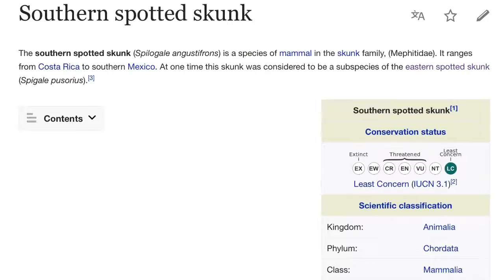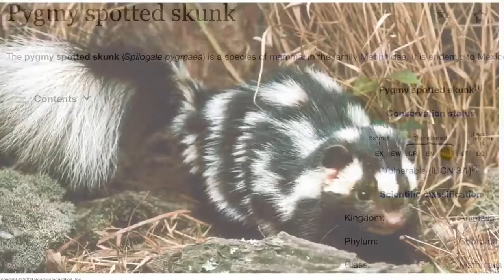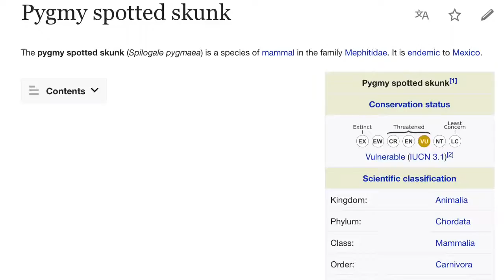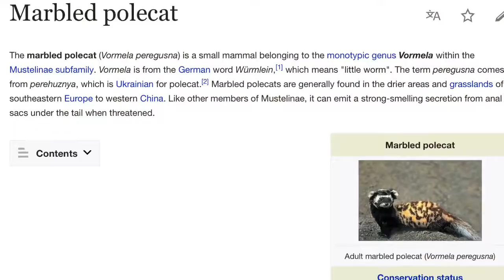Heard of The SPOTTED SKUNK? He Does HANDSTANDS & Dances! Mandela Effect? Mandanimal? YOU T